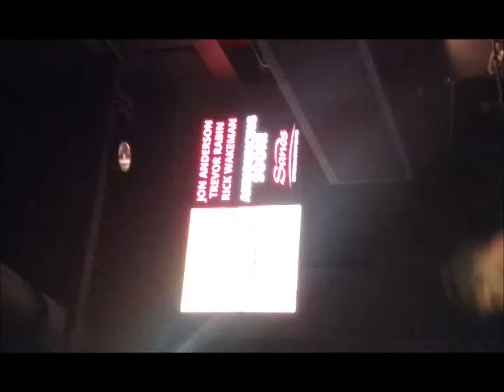Yes Live: 1976 - Jon Anderson Harp Solo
Yes live
Date: 1976
Song: Jon Anderson Harp Solo
Location: Unknown